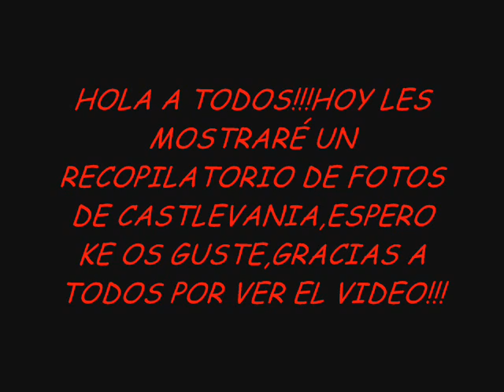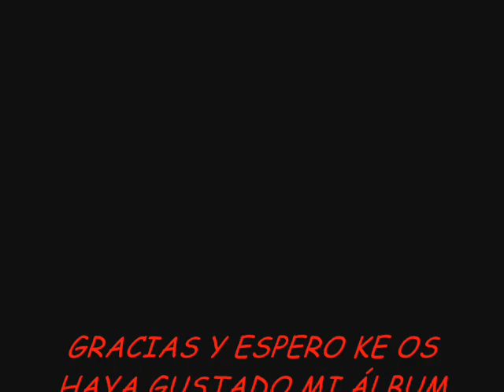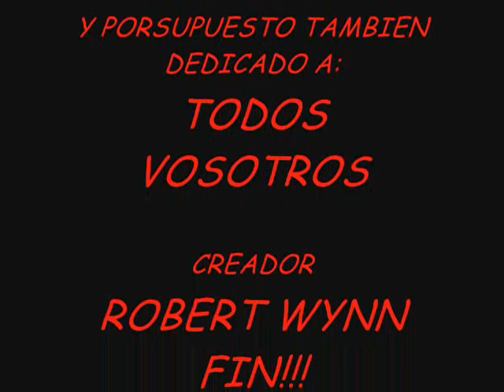fotos de castlevania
son fotos de castlevania de todo tipo:echarles un vistazo!!!
DEDICADO A:FERNANDO CARDENAS!!!